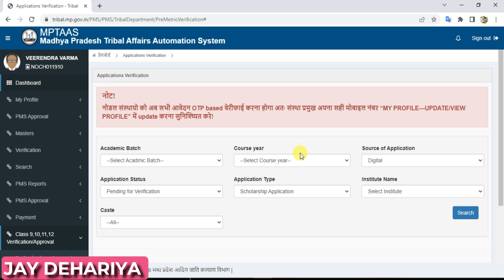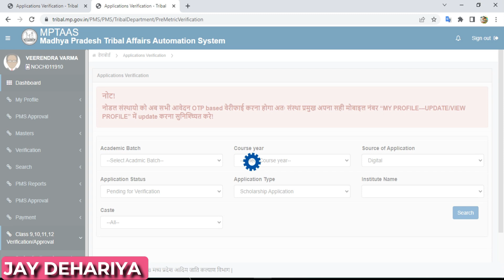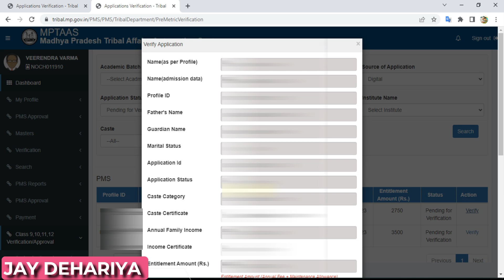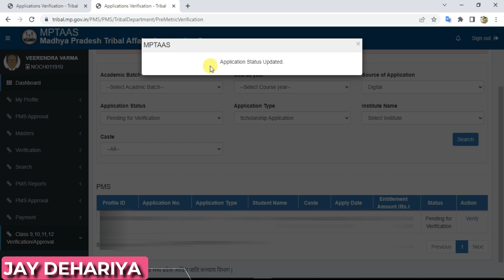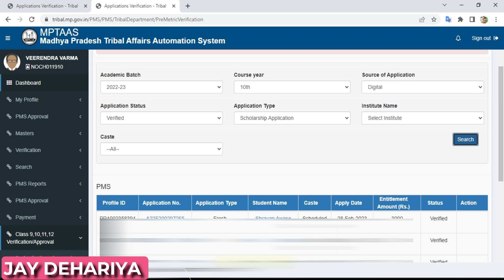mptaas verification kese karen ? वेरीफाई के ऑप्शन हुए चेंज | Application Verification Process 2023.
# Application_Verification_Process_2023.